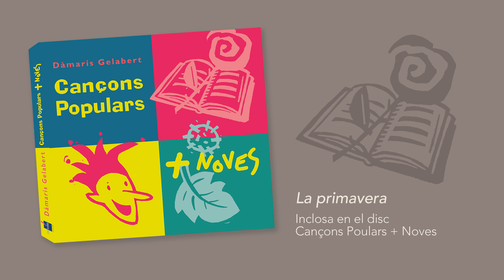Dàmaris Gelabert - La primavera (Audio Oficial)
Cançó de la Dàmaris Gelabert inclosa en el disc CANÇONS POPULARS + NOVES. Àlbum disponible en versió física i digital a:

Lletra i música, Dàmaris Gelabert

Lletra:

Un ocell m’ha despertat
la marieta s’ha deixat tocar
l’oreneta he vist volar
i una abella m’ha empipat.

Un estel ple de colors
sembla el camp amb un vestit de flors.
Tots els nens juguen al parc
ara el dia es fa més llarg.

Es desperta el mes de març
per Sant Joan ja no la trobaràs.
Quina és? quina estació?
No és l’estiu ni la tardor.

Subscriu-te al canal de la Dàmaris i gaudeix de més música!